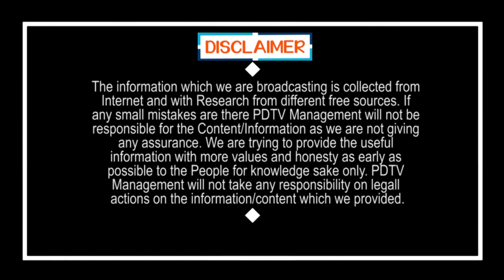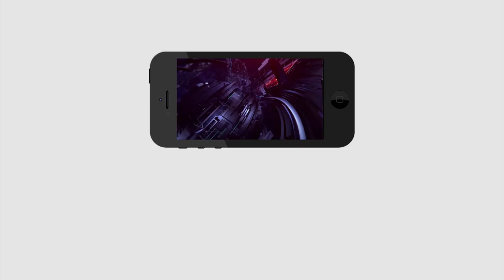Eluru Public Talk | Mystery Disease | ఇంటి నుంచి బయటకు రావాలంటే భయపడుతున్నాం | PDTV News